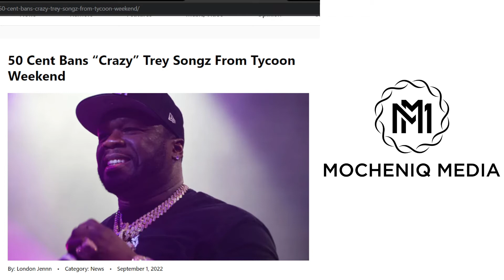50 Cent BANS Trey Songz from Tycoon Weekend